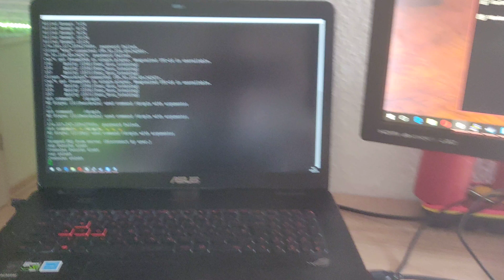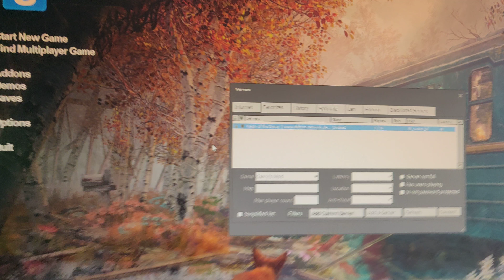Gmod Zombie - Stream um 20 Uhr :)! INFO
Schalte heute um 20 Uhr ein um mal einen wirklichen Full HD Stream von mir zu sehen xD Wir spielen Garrys Mod Zombie Mode und vielleicht noch ein paar andere hübsche Spiele :D